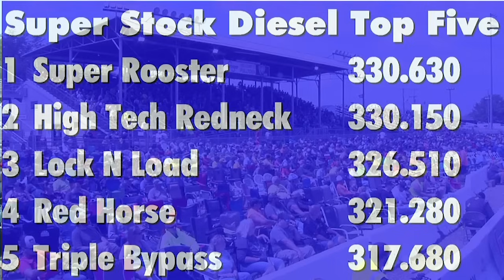Tractor Pull 2023: Super Stock Diesel Tractors. Bowling Green, Ohio - NTPA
2023 National Tractor Pulling Championships in Bowling Green- Session 2 Super Stock Diesels

Super Stock Diesel Tractors
National Tractor Pulling Championships
Bowling Green
Tractor Pulling
Diesel Engine Performance
High-Performance Tractor Modifications
Turbocharged Tractors
Power-to-Weight Ratio
Modified Diesel Tractor Engines
Pulling Sled
Horsepower
Torque
Gear Ratios
Weight Distribution
Track Conditions
Tractor Modifications
Fuel Injection Systems
Exhaust Systems
Intercoolers
Chassis Strengthening
Safety Regulations
Roll Cages
Transmission Upgrades
Differential Locking
Tire Selection and Pressure